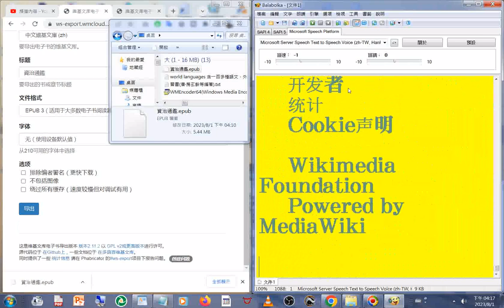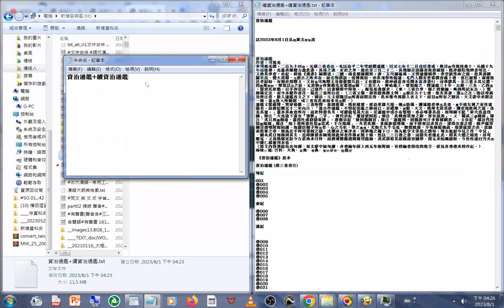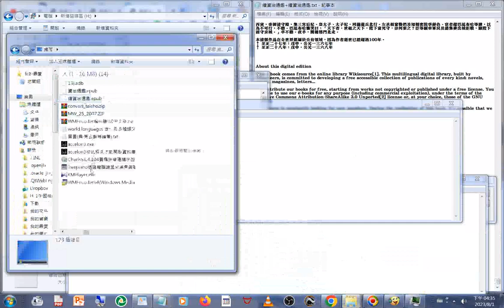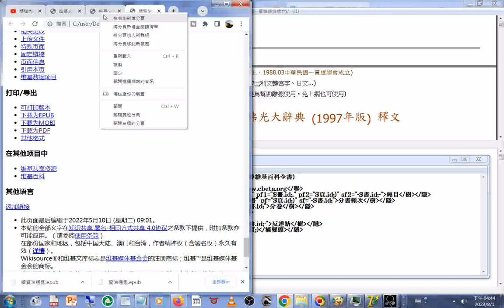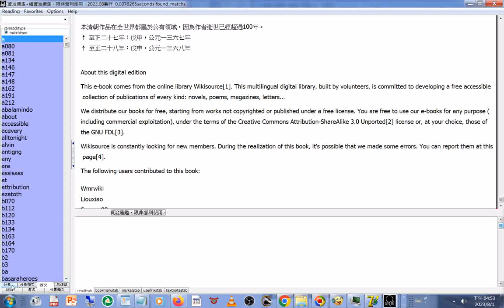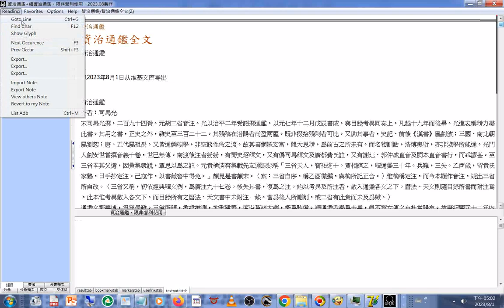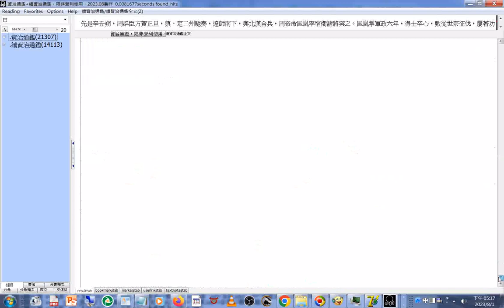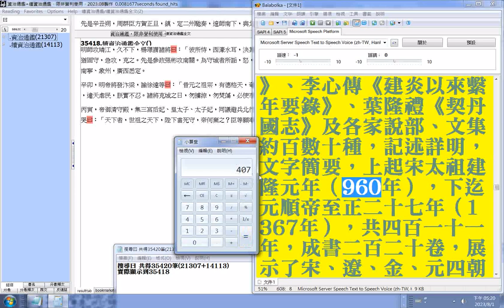資治通鑑 +續資治通鑑 adb 型#資料庫 20230801製作及觀看搜尋搜尋曰 共得35420筆21307+14113 實際顯示到35418